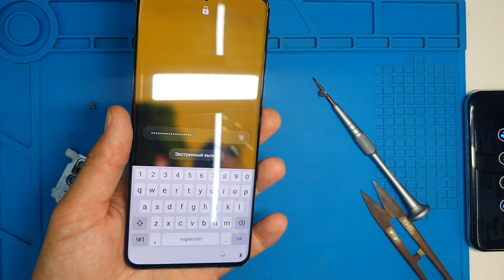Замена дисплея Samsung s20 plus | Замена задней крышки | Замена стекла камеры